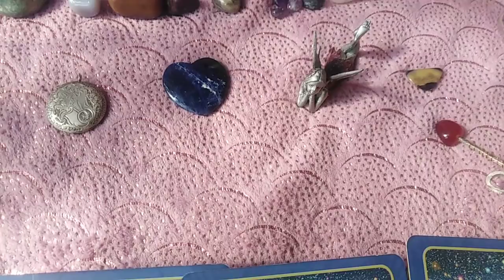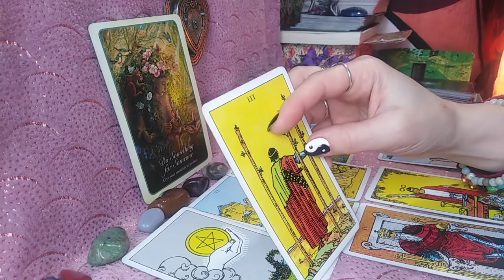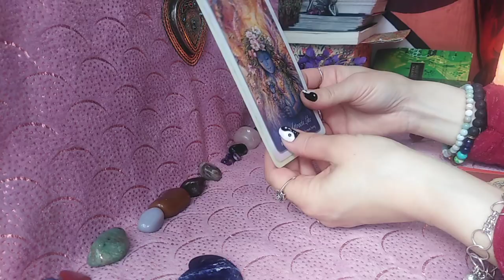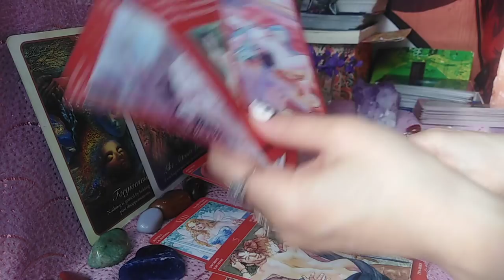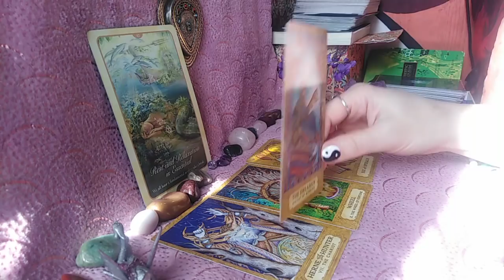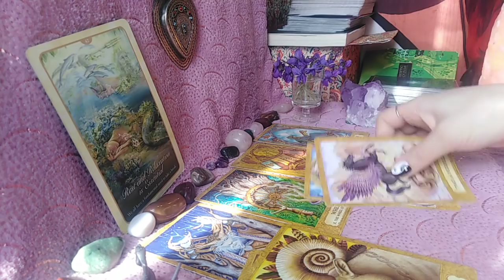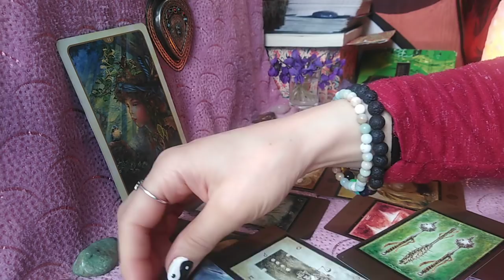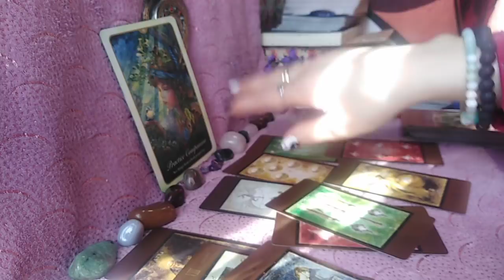ETALAREA VOASTRA IN APRILIE - LA ALEGERE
INTRO - O,00
Etalarile sunt Colective si Generale, selectati mesajele care vi se potrivesc. Daca nu rezonati, nu va frustrati, cautati in alta parte. Numai bine !
Va astept.
Multumesc.